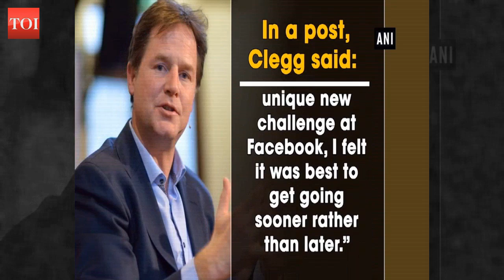Ex-UK Deputy PM to be new head of Facebook’s global policy and communications teams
Social media giant Facebook has announced the appointment of United Kingdom’s former Deputy Prime Minister Nick Clegg as the vice president of the firm’s global affairs and communications department. Facebook’s Chief Operating Officer (COO) Sheryl Sandberg took to the social media platform to announce the news of Clegg’s appointment, and hailed the latter as a thoughtful and gifted leader who understands deeply the responsibilities we have to people who use our service around the world.